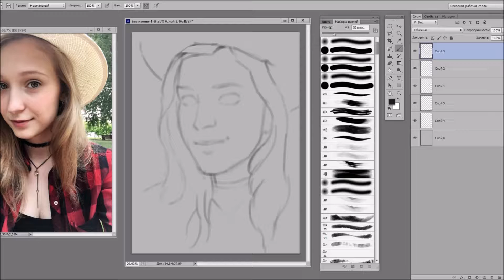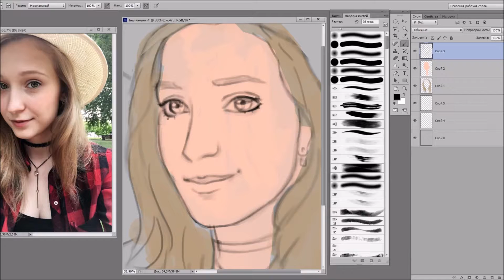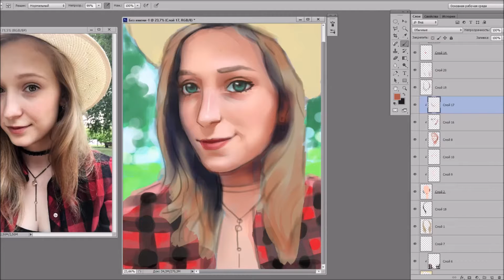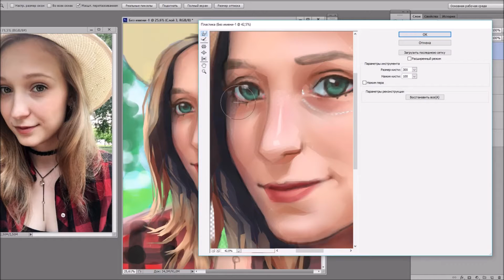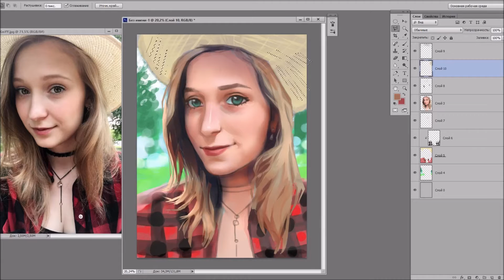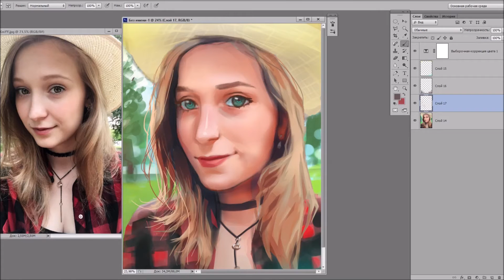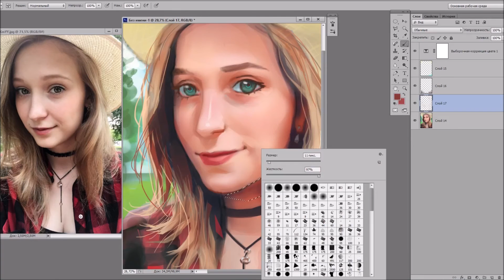ELENA - SPEED PAINT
Software : Photoshop CS6
Real Time: 4 Hours
Tablet: Wacom intuos pen